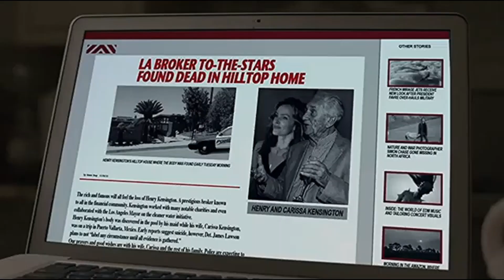PSYCHO WOMAN SEDUCES YOUNG MAN ONLY TO TRAP HIM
WELCOME TO ANOTHER MOVIE WATCH PSYCHO WOMAN SEDUCING A YOUNG MAN ONLYTO TRAP HIM IN HER EVIL WAYS